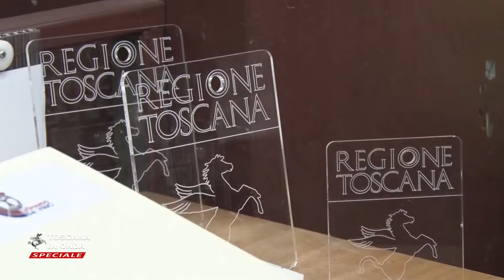Nuovo anno scolastico, 500mila studenti in Toscana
La Regione Toscana ha deciso di cofinanziare con proprie risorse tutti gli interventi necessari a riaprire e ristrutturare gli edifici scolastici chiusi o inagibili.